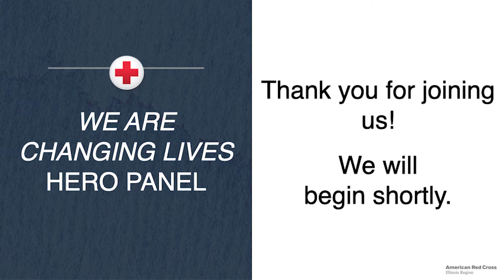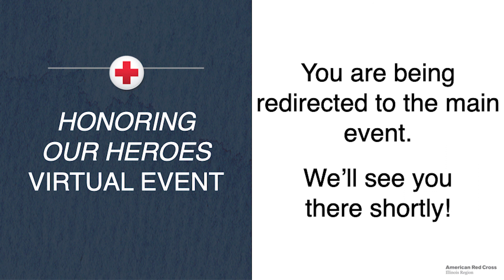WE ARE CHANGING LIVES FINAL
2021 Red Cross Heroes Virtual Event